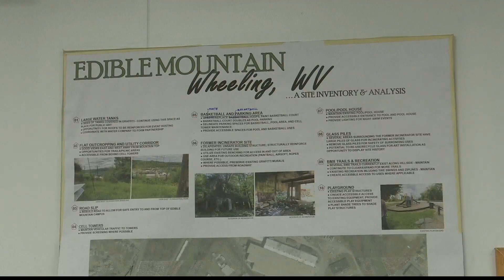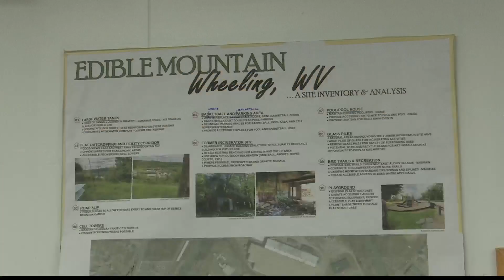Edible Mountain values community input for East Wheeling development